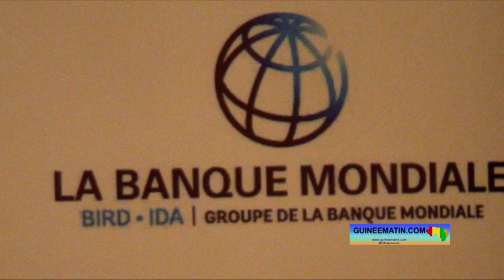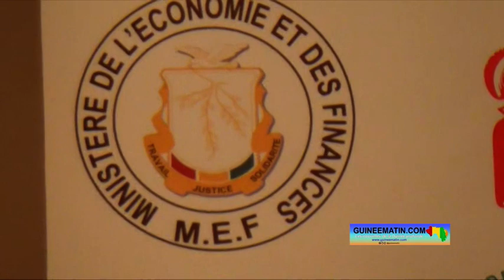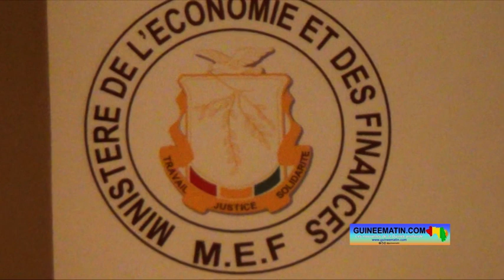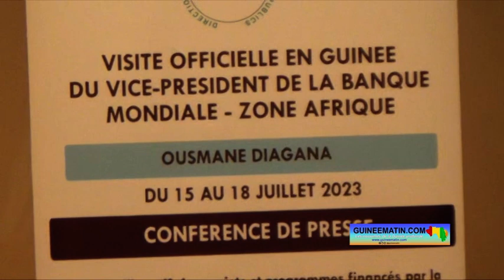Agriculture, infrastructures…Les plaidoyers de la Guinée envers la Banque mondiale (Ousmane Diagana)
Le ministre de l'Économie et des Finances, Moussa Cissé, et le vice-président de la Banque mondiale pour l'Afrique de l'Ouest et du centre, Ousmane Diagana, ont conjointement animé une conférence dans un réceptif hôtelier de Conakry ce mardi, 18 juillet 2023. Une occasion pour les deux de répondre aux questions des journalistes mobilisés pour la circonstance. Parmi ces questions figurent le coût du financement des opérations de la transition en Guinée, le financement des infrastructures, le maintien de la Guinée à son niveau actuel avec l'amélioration des indicateurs macro économiques entre autres, rapporte un journaliste que Guineematin.com avait dépêché sur place.

Tout d'abord, Ousmane Diagana a fait le Feedback de sa rencontre avec les autorités guinéennes. Selon lui, ces dernières souhaitent aller plus rapidement dans les programmes de la Banque mondiale mais certains seraient confrontés à des lourdeurs administratives. Les autorités guinéennes souhaitent que l'on se focalise sur des secteurs plus structurants (agriculture, énergie, infrastructures, etc.). Des secteurs qui sont aussi des priorités pour la Banque mondiale. Mais pour lui le vice-président président de la Banque mondiale, au-delà de ces secteurs, le cadre macroéconomique et celui de la gouvernance restent des bases "essentielles pour que les programmes soient mieux définis et exécutés afin d'avoir plus d'effets sur la population. Malgré les appuis de la Banque mondiale, il estime que les problèmes d'accès des populations aux services de bases se posent avec "acuité" en Guinée, faisant notamment référence au taux d'admission aux examens, qui a connu une petite amélioration, mais reste toutefois faible.

Répondant à une question faisant référence aux mesures que pourraient prendre l'institution financière internationale en cas d'un glissement du calendrier de la transition, M. Diagana rappelle que la Banque mondiale n'est pas une institution politique même elle va regarder cela de près.